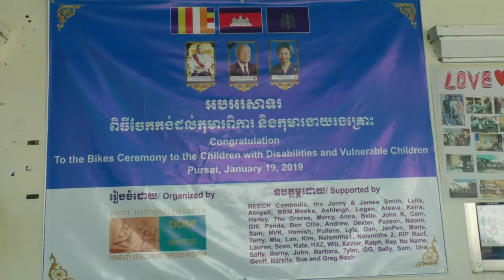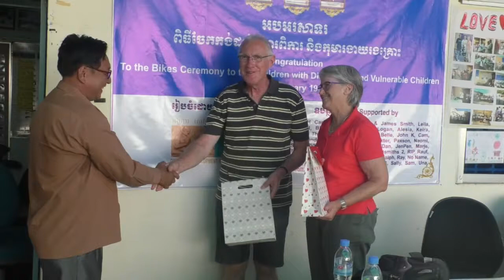អង្កការសេវាកម្មអភិវឌ្ឍន៍ជនពិការ ខេត្តពោធិ៍សាត់ចែកកង់កុមារពិការនិងងាយរងគ្រោះ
កង់ចំនួន៦៤គ្រឿង ជាអំណោយរបស់អង្គការ REECH cambodiaនិងសប្បុរសជនពីប្រទេសអូស្ត្រាលី ត្រូវបានអង្គការសេវាកម្ម អភិវឌ្ឍន៍ជនពិការខេត្តពោធិ៍សាត់បានធ្វើ ពិធីចែកជូនដល់កុមារពិការ កុមារងាយរងគ្រោះនិងកុមារក្រីក្រ មកពីបណ្តាភូមិនិងសាលារៀននារសៀល ថ្ងៃទី១៩ ខែមករា ឆ្នាំ ២០១៩ នៅ ស្នាក់ការរបស់ខ្លួនដែលមានទីតាំងស្ថិតនៅក្បែរមន្ទីរ សង្គមកិច្ច អតីតយុទ្ធជននិង យុវនីតិសម្បទាខេត្ត ក្នុងភូមិ ពាលញែក២ សង្កាត់ផ្ទះព្រៃ ក្រុងពោធិ៍សាត់ ។